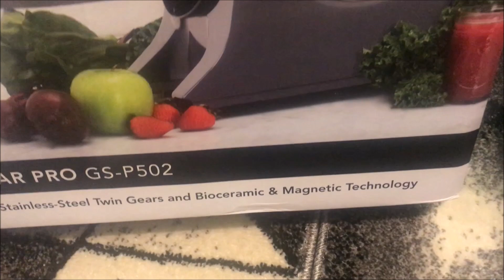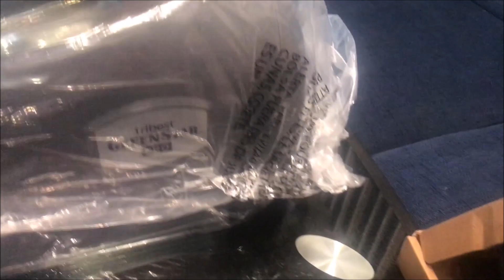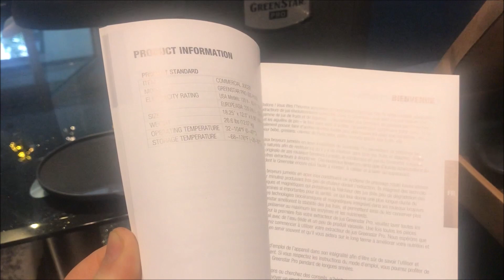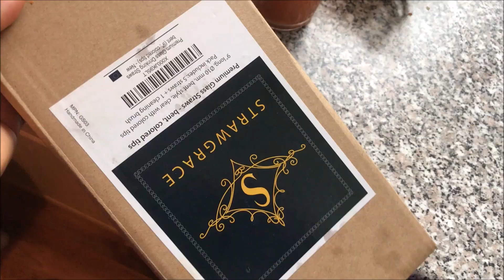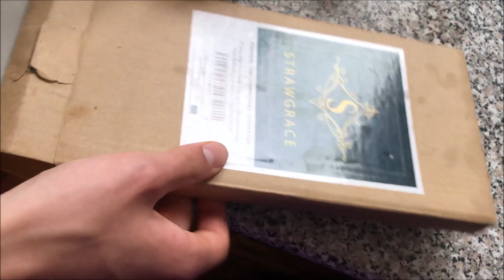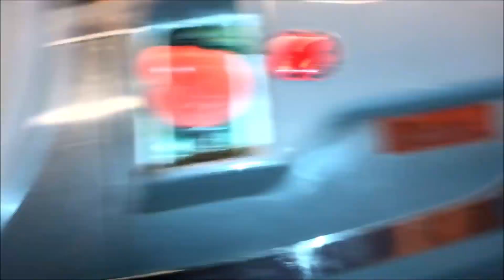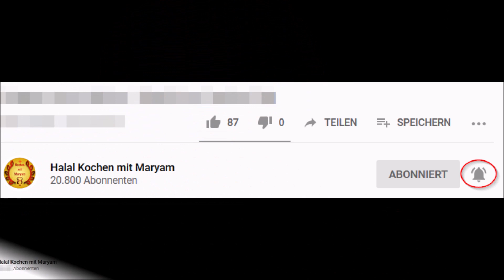Tribest Greenstar Pro: Demonstrationsvideo zum 2. besten Slowjuicer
💥 Der Tribest Greenstar Pro soll der 2. beste elektrische Slowjuicer auf dem Markt sein. Er  ist sogar für gewerbliche Zwecke geeignet und man kann mit ihm auf schnelle, bequeme Weise große Mengen an gesunden Säften herstellen, ohne dass dabei Oxidation entsteht, wie dies bei Zentrifugalentsaftern passiert.

Mit diesem tollen Juicer stelle ich jetzt täglich meine gesunden Wildkräutersäfte her, die mir als vorbeugende und kurierende Medizin dienen.

▬ *Relevante Produkte* ▬▬▬▬▬▬▬▬▬▬▬▬▬▬
✅ Manuelle Saftpresse aus Edelstahl
✅ Greenstar Elite
✅ Tribest Greenstar Pro
✅ Angel Juicer, bester slowjuicer
✅ Bio natives Schwarzkümmelöl ungefiltert
✅ Vitamin D3 + K2
✅ Chlorellapulver für den grünen Saft